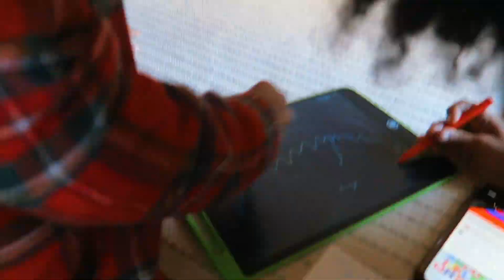Christmas Day Special Opening Presents | Emotional Present Surprise | Family Time | Delaneys World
Hi everyone. We had one of the best Christmas’ ever together. Getting presents and spending time with family is loving our best lives! Check out the excitement on Christmas Day after Santa visited!